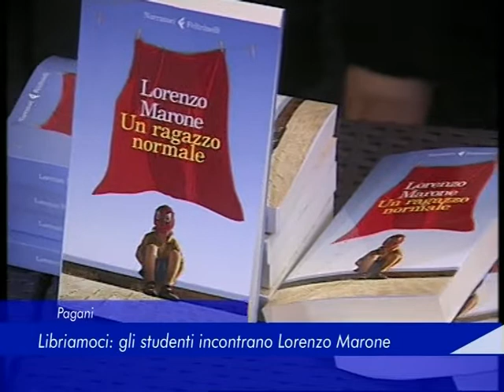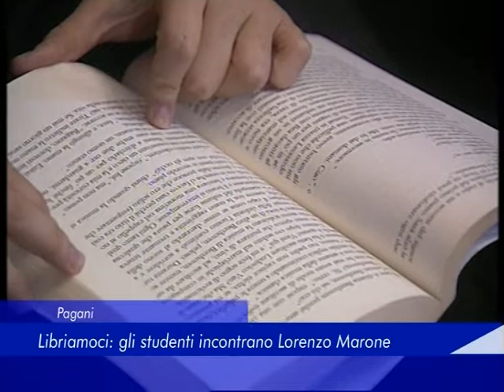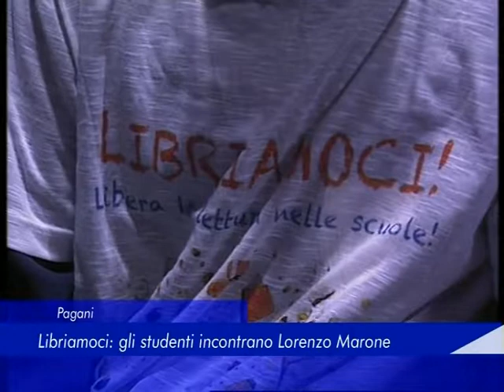Pagani: Libriamoci, gli studenti incontrano Lorenzo Marone - 14 Novembre 2019